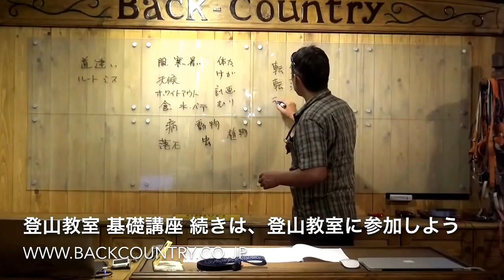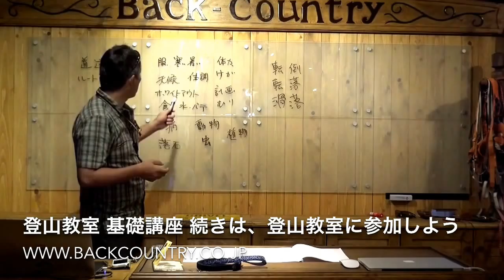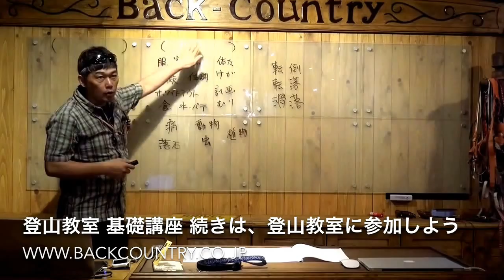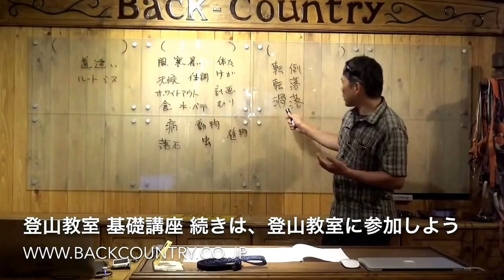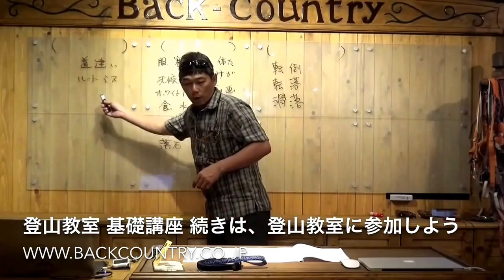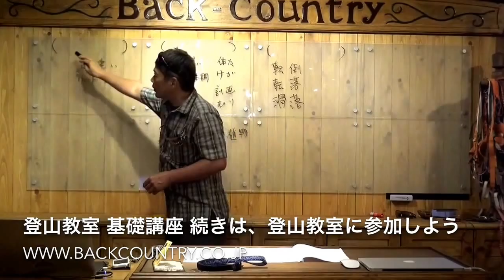山で遭難する原因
再生リストですべて見る

地図読み講習 Back-Country穂高
登山靴フィッティング専門店 バックカントリー穂高

お手紙
399-8303 長野県安曇野市穂高5951-1